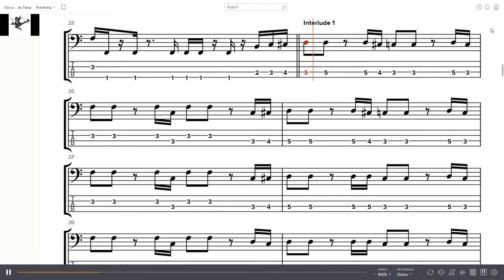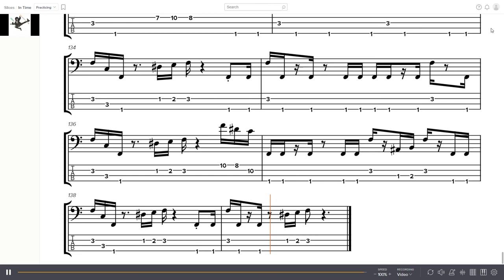Sly & The Family Stone - In Time Bass Tabs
Band: Sly and the Family Stone
Album: Fresh
Year: 1973
Track: 1
Bass: Rusty Allen

0:00 - Intro
0:41 - Verse 1
1:20 - Interlude 1
1:40 - Verse 2
2:20 - Interlude 2
2:33 - Verse 3
3:13 - Chorus 1
3:43 - Interlude 3
3:56 - Verse 4
4:36 - Chorus 2
4:53 - Verse 5